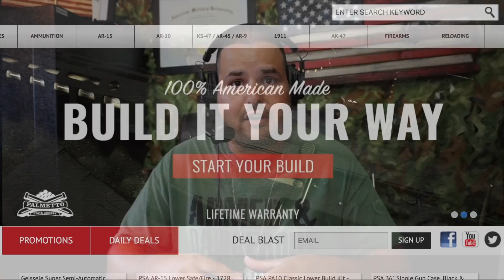Thoughts on Buying a 500 Dollars AR-15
Thoughts on Buying a 500 Dollars AR-15. Please join me in the comment section below.

Please consider Supporting this channel by using this link for all your Amazon shopping:

JH6 Out!